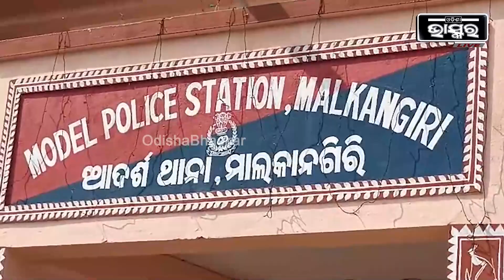ନୂଆ ବର୍ଷରେ ଆମ ଲୋକେ ମାଗଣା କୁକୁଡ଼ା ନେବା ପାଇଁ ଚାହିଁ ରହିଛନ୍ତି, ହେଲେ...